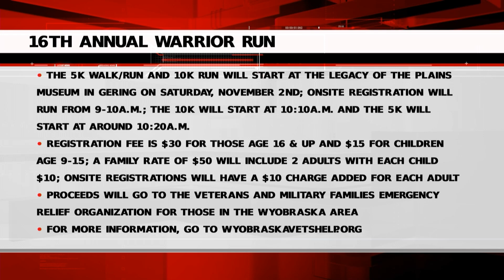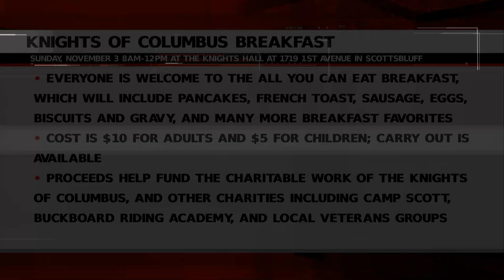Wednesday Community Calendar